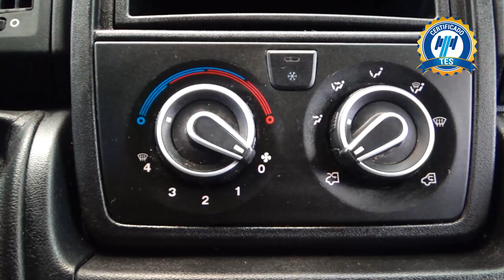Peugeot / Manager / 2019 - 20275